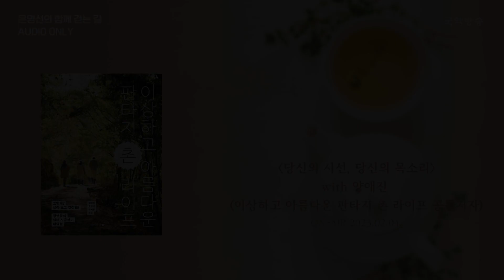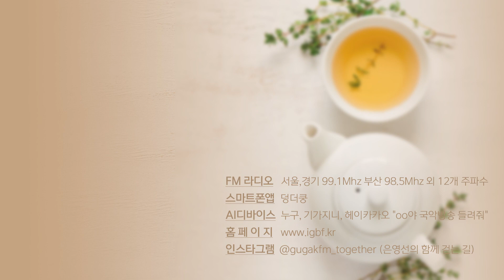[은영선의 함께 걷는 길] 양애진 (이상하고 아름다운 판타지 촌 라이프 공동저자) / 당신의 시선 당신의 목소리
지방소멸 시대, 도시와 촌의 연결을 꿈꾸며 남해로 향한 청년 양애진 작가의 이야기

[은영선의 함께 걷는 길 - 당신의 시선 당신의 목소리]
낭독과 대화로 삶에 대한 고유한 시선을 나누는 시간.

● 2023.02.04.(토) '이상하고 아름다운 판타지 촌 라이프'를 쓴 양애진 님

- 낭독1 "내 인생이야말로 대안이 필요하다." 일부
- 낭독2 "생존하기 위해서는 수익이 필요하다." 일부

● 은영선의 함께 걷는 길 (주말 낮11시-12시 국악방송 라디오)

■ 인스타그램
@igbf.kr (국악방송)
@gugakfm_together (은영선의 함께 걷는 길)